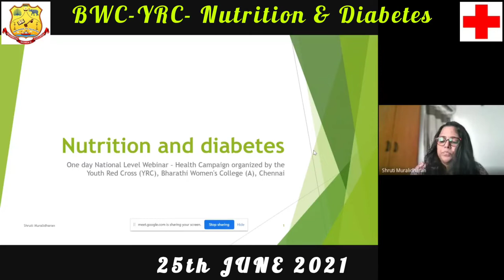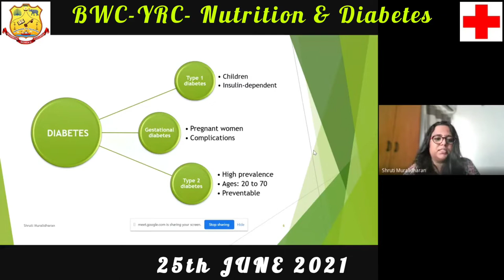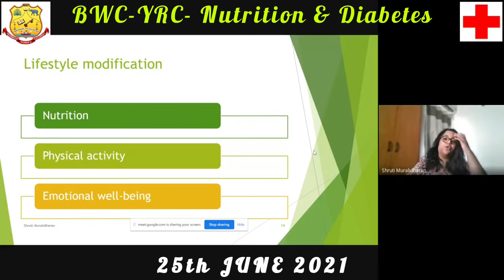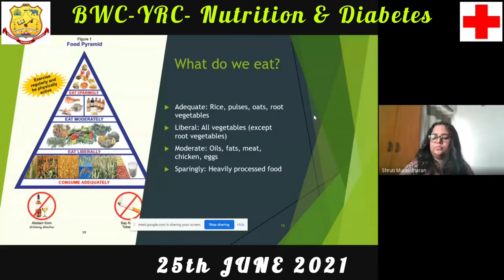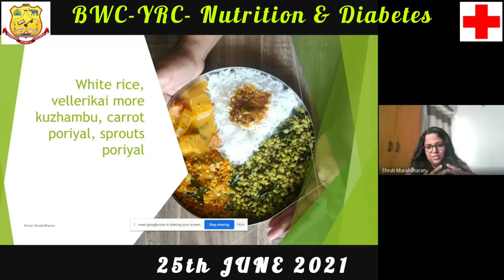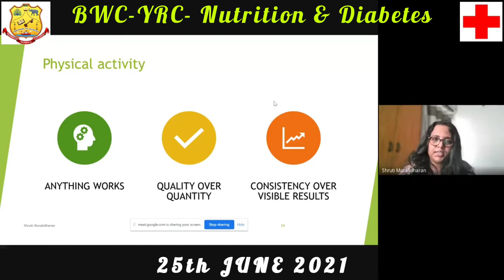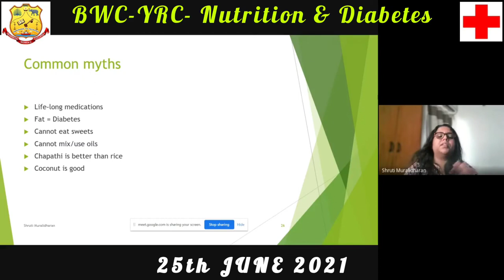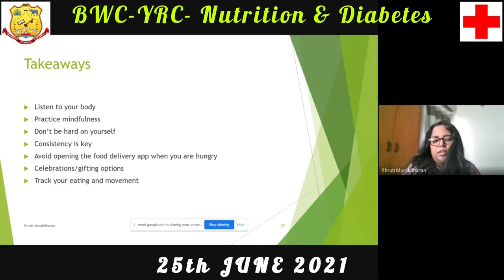YRC-HEALTH CAMPAIGN WEBINAR on "Nutrition & Diabetes"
held on 25th June 2021, organised by Youth Red Cross(YRC), Bharathi Women's College (A), Chennai.